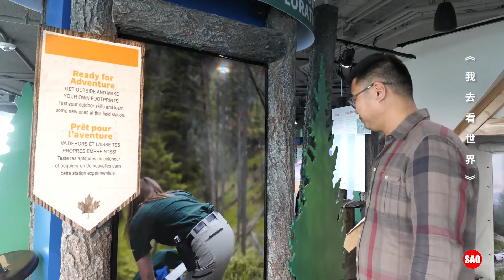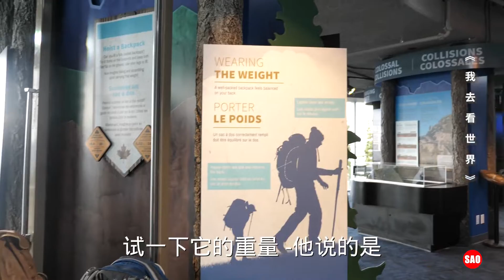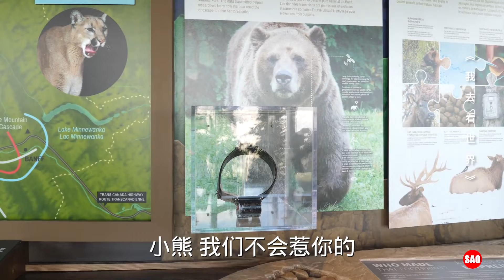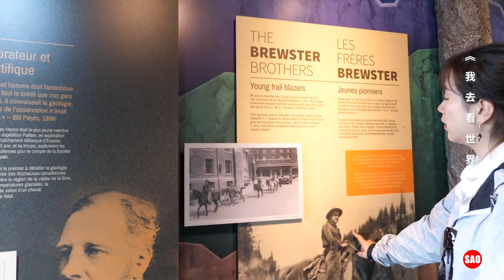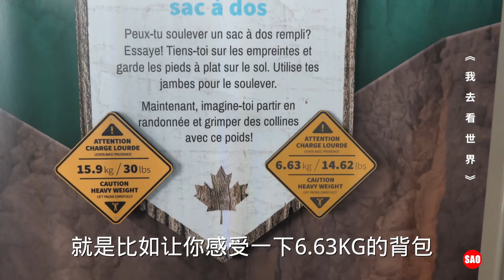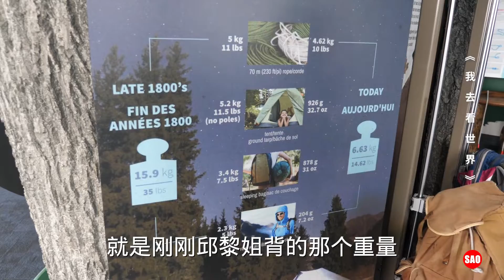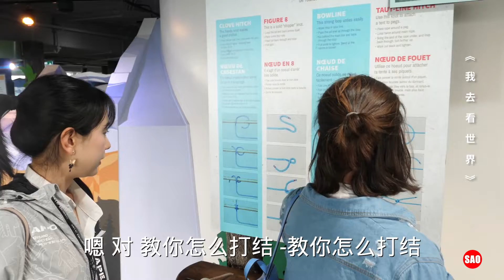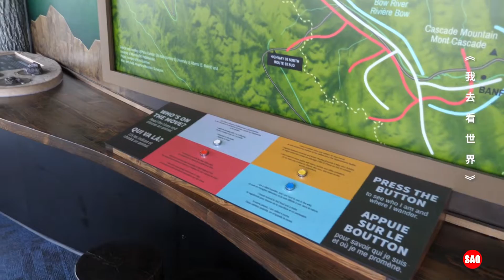加拿大32集：黑熊的大便什么样子？小胖子竟直接上手摸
《我去看世界》第11季：加拿大调查报告，由Sao纪录片团队成员，张鹏飞，邱黎，文文，小雪制作，搜索关注微信公众号：我去看世界。【加拿大调查报告】